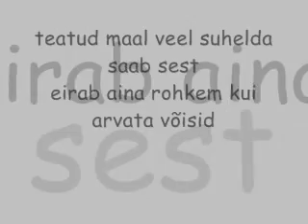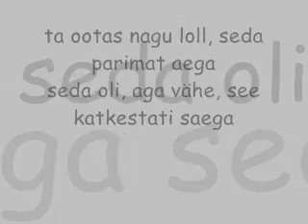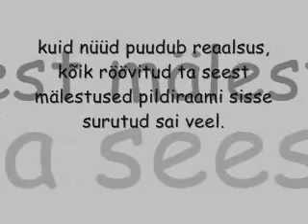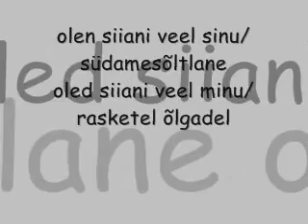Nytt - Siiani veel minu lyrics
siiani veel minu lyricsi versioon

Best : D